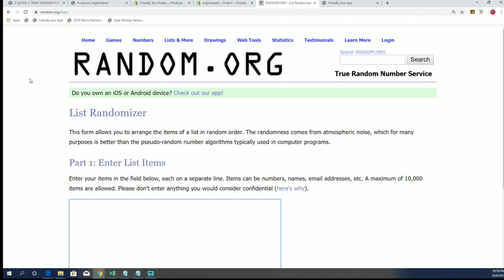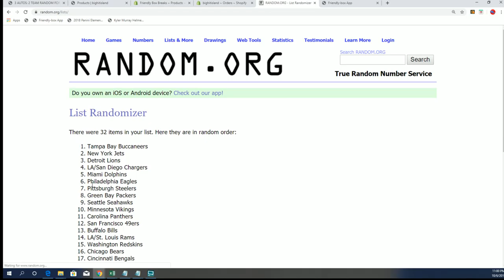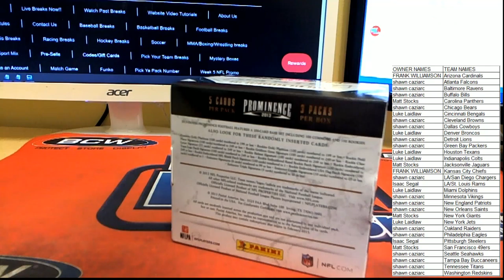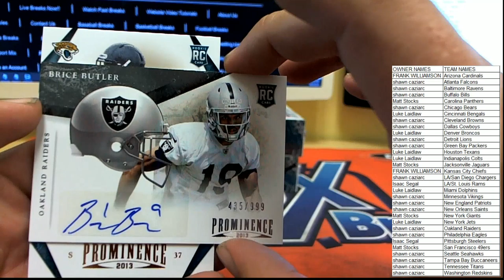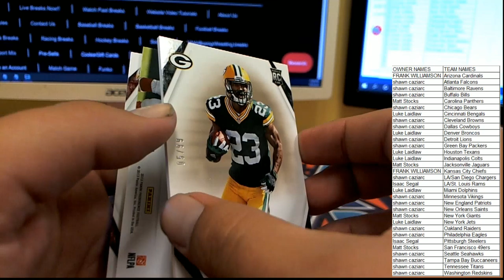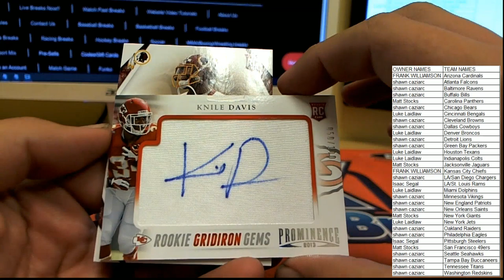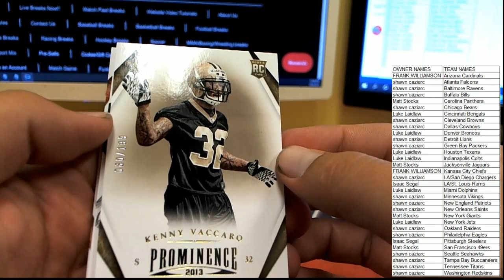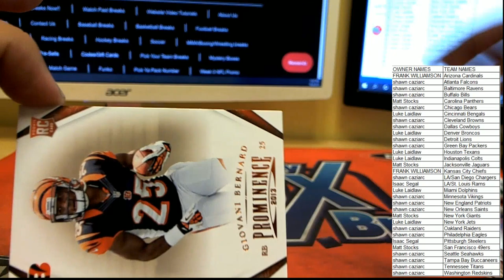2013 Panini Prominence Football ID 13PROMFB603